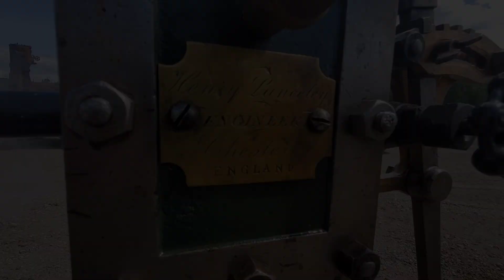Spring 2022 Steam Up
Private steam up in British Columbia featuring newly restored 10hp Marshall and Sons portable engine.